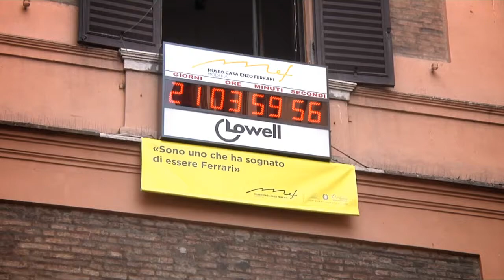Museo Casa Enzo Ferrari - Conferenza stampa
Video della conferenza stampa di presentazione del Museo Casa Enzo Ferrari.
A Modena, il 12 marzo 2012, verrà inaugurata una struttura museale dedicata alla figura del grande costruttore modenese. Il museo si svilupperà nell'area dove è ubicato l'edificio in cui nacque Enzo Ferrari nel 1898 (civico 85 di Via Paolo Ferrari). Per l'occasione la città si veste di striscioni e bandiere gialle che segnano il percorso dal centro storico al nuovo Museo. Un orologio scandirà il conto alla rovescia in attesa dell'inaugurazione.